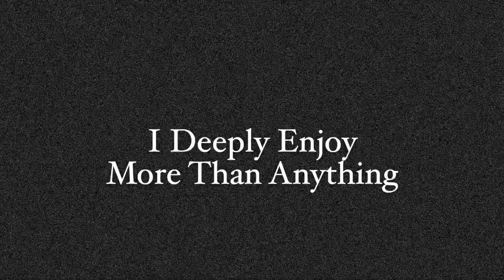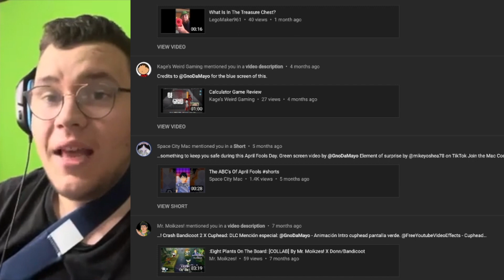10000 Subscribers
THIS IS LITERALLY THE BEST ACHIEVEMENT OF MY LIFE
AND I"M FOREVER GRATEFUL FOR YOUR AMAZING SUPPORT

Also Join The New Discord Server (Weekly Updates Coming Soon)

Shout Out To My MEMEbers